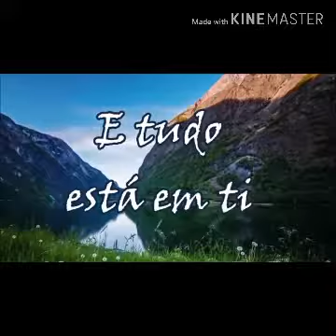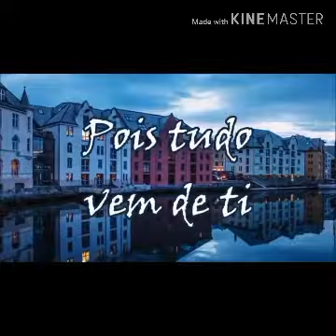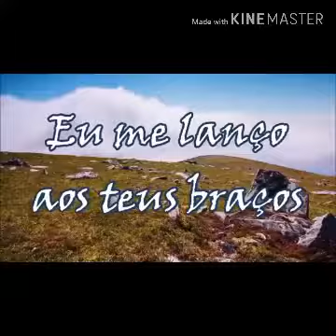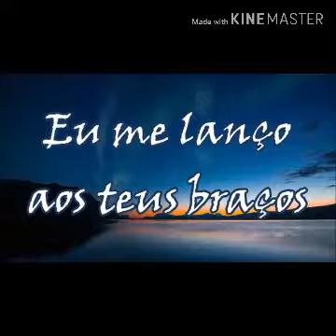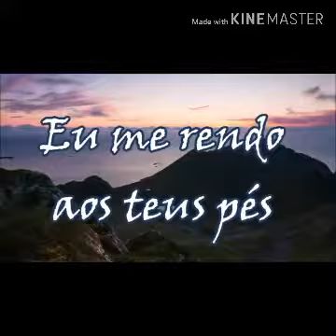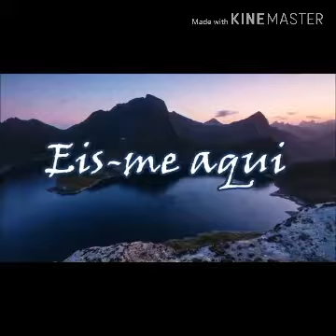EU ME RENDO - LUZ Renascer Praise